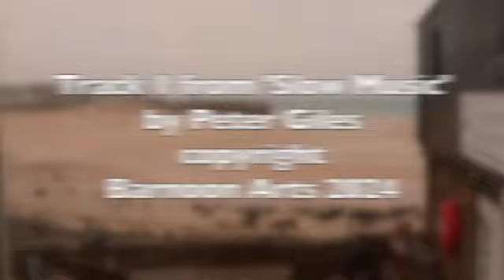Slow Music DCP 5 remix Pete Giles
The first track to surface off the up and coming release Slow Music by Peter Giles.
This album was developed for a performance at The Dada Lounge as part of The St Ives September Festival 2023 which was stage as a week long ambient event in The Big Cellar Porthmeor.
The first physical release will be on very limited edition cd.